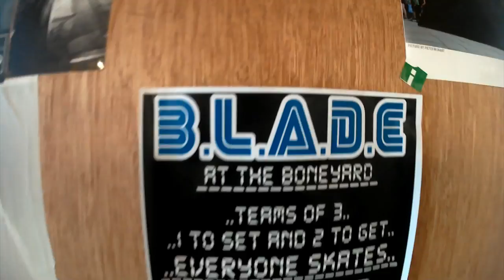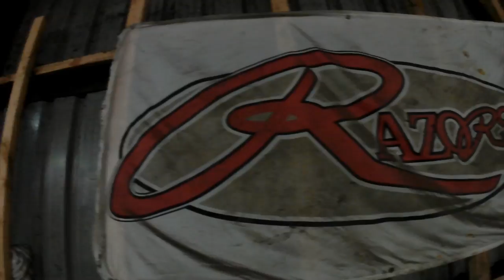Alex Burston | BURST BLOG #4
In this "episode" I go to Boneyard skatepark for a game of BLADE/SKATE.
I have been going to boneyard since I was around 12 years old, Over 10 years.
I also make my way up north to UNIT 23 skatepark in Scotland which is one of the best skateparks in the world in my opinion.

There is not really any talking in this episode as the camera I have is very muffled.
I hope to talk some more rubbish in the next ones.

Excuse the spelling mistake. I did not see it till after I exported the video and could not be bothered changing it. haha

Featuring Connor pearce, Matty Vella, Sam Garland,  Matt Ford, Jake Rickets, Ben Shelbourne, Andrew Hosker, Nathan Robinson and Reuben Collins.

Episode #5 on the way.